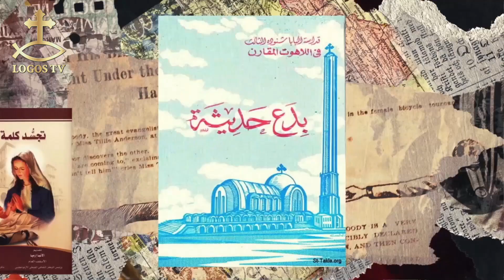ثابت فيك - الحلقة الثانية و العشرون- هل التوبة كافية للخلاص؟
القس فيلوباتير مجدي كاهن كنيسة الشهيد العظيم مارمرقس الرسول- النزهة